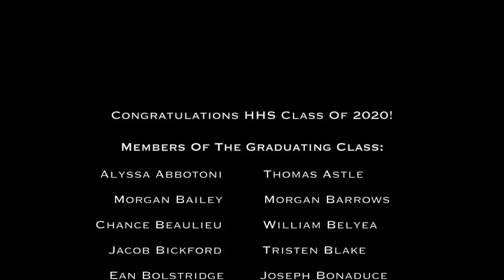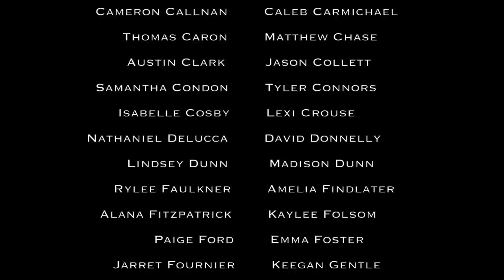Houlton High School Class of 2020 Video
This video is for the Houlton High School Class of 2020!  Congratulations graduates!!!  Thank you to Brian Baumgartner from The Office, United States Senator Angus King, David Henrie, Rumer Willis, David Koechner from The Office and Anchorman, Dr. Anthony Fauci, Governor Janet Mills, Steve Clifford of the Orlando Magic, Jerry Remy of the Boston Red Sox, Dr. Nirav Shah of the Maine Center for Disease Control (CDC), Fmr. Maine Supreme Court Justice Leigh Saufley, Derek Rivers of the New England Patriots, United States Senator Susan Collins, Amy Vachon of the University of Maine women's basketball program, Lewis Cleale of Book of Mormon, Ron Roenike of the Boston Red Sox, David Henrie of Disney's Wizards of Waverly Place, Tennis Hall of Famer Billie Jean King, Chumlee of Pawn Stars, Zdeno Chara of the Boston Bruins, Maine Humorist Tim Sample, and News Anchor Bill Green!